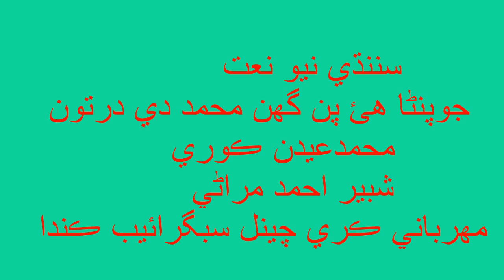Sindhi New Naat 2019 Jopinna hiy Pen Ghen Mohmed de By Mohmed Edan Kori And Shaber Ahmed Mirani